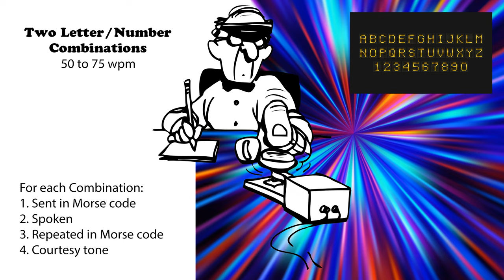Two Letter-Number Combinations - Speed-Racing - 50wpm